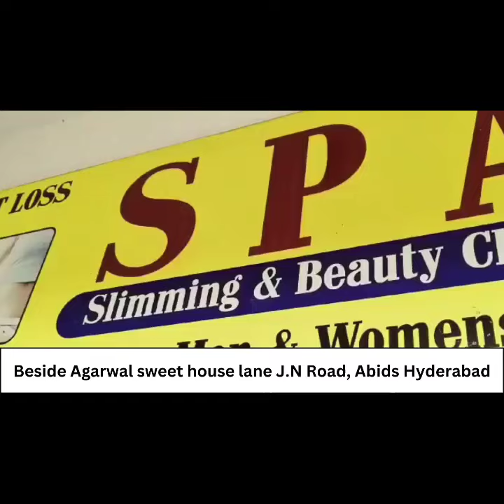Ice Cream Chor Santosh Nagar CCTV